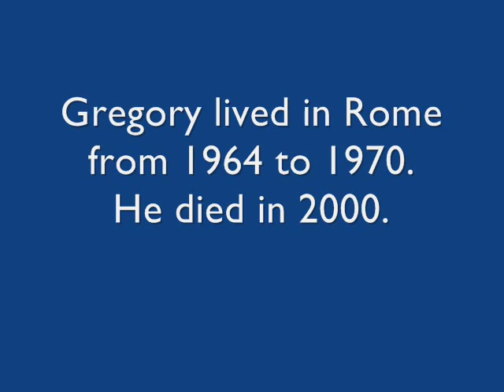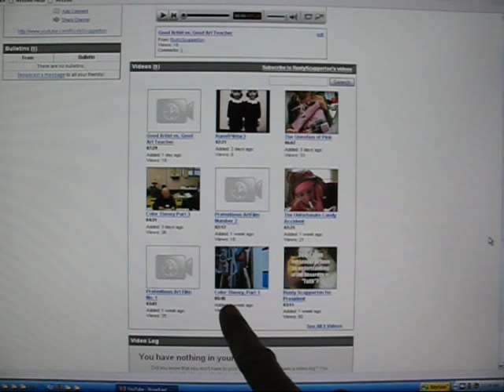Color Theory 6, Art and Suicide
A look at the suicides of artists Gregory Gillespie and R.B. Kitaj and how that results in a Personal Suicide Prevention Plan for artist John Thornton